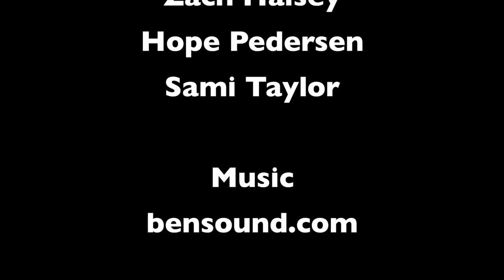Wayne State College Theatre presents "Wiley and the Hairy Man"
The Wayne State College Theatre Program preformed "Wiley and the Hairy Man"